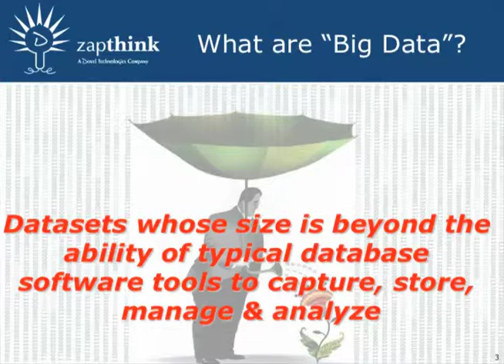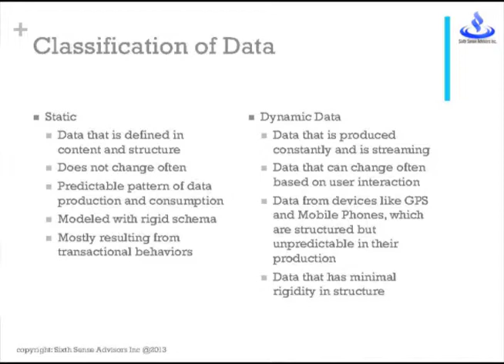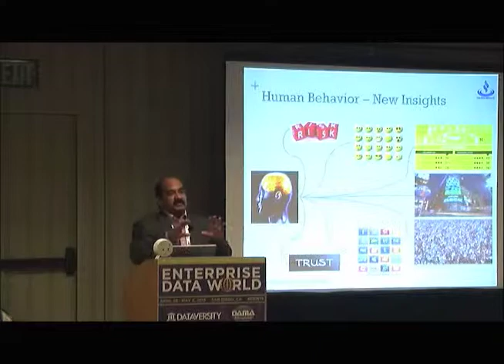New Management Requirements For New Data | Enterprise Data World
New Management Requirements For New Data  | Enterprise Data World 2014